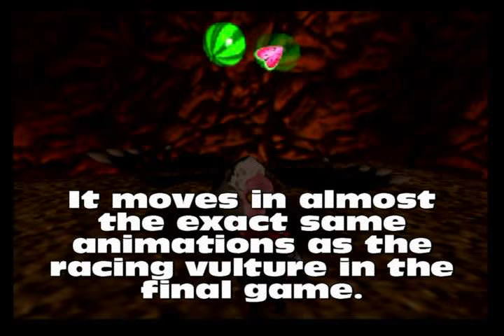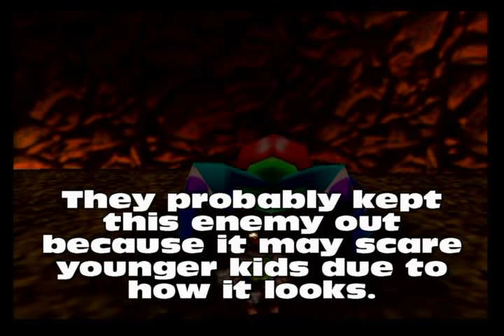Donkey Kong 64 Kiosk: Unused Models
Sorry for the lag, my movie maker must have been acting up.

Here's some of the unused models hidden in the demo of Donkey Kong 64. Runehero of the Rare Witch Project Forums found them first, but I didn't see a video of them in action, so I decided to do some for him.

Props to Runehero for discovering the models and creating the Gameshark code!